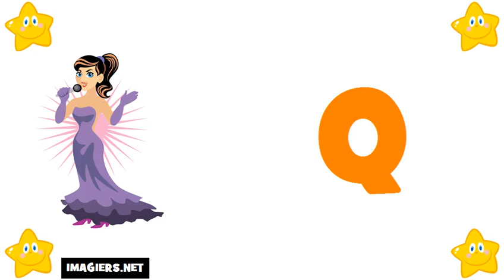Französisch lernen = Das Alphabet auf Französisch # französisches alphabet